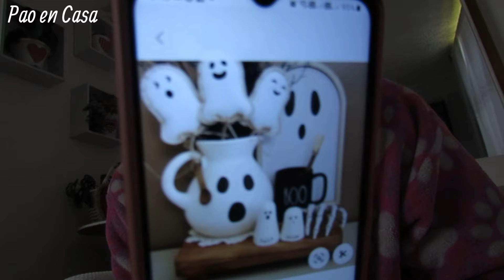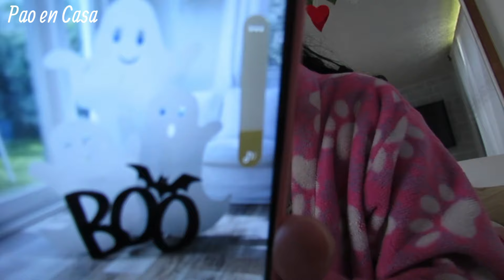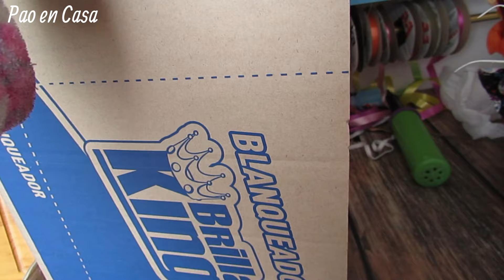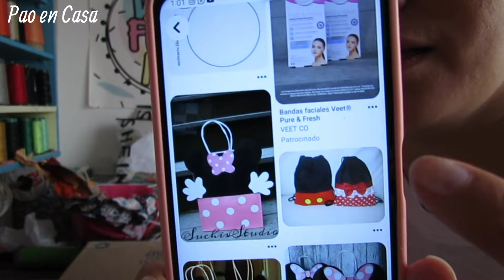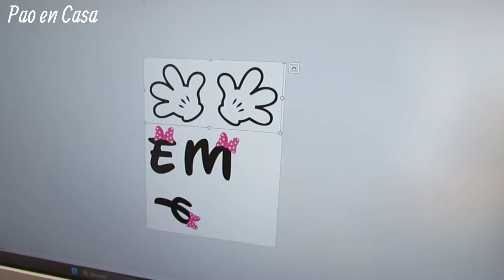✅DISPENSADOR DE PAÑALES EN CARTÓN// FACIL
❤️Muchísimas gracias por acompañarme en otro video, espero y sea de su agrado.
✔️MI INSTAGRAM    vibraa.bonito
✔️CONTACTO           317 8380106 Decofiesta